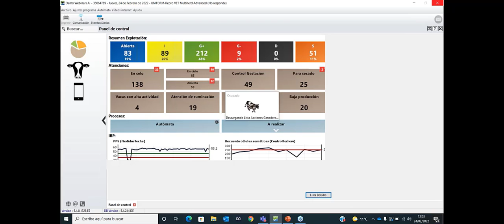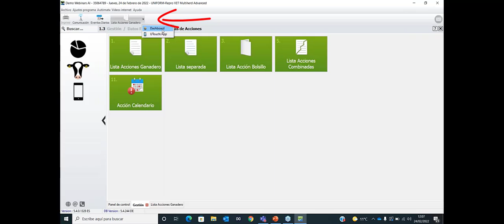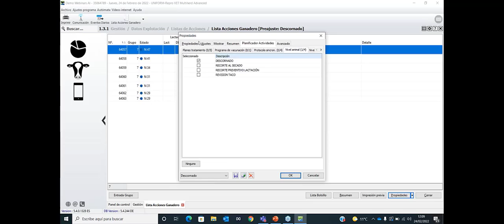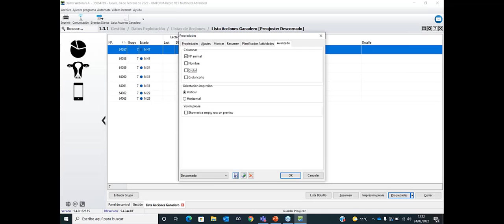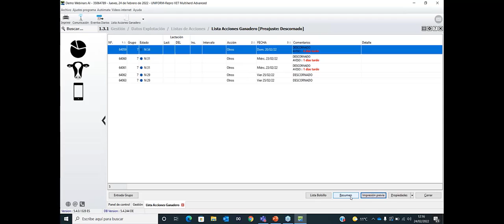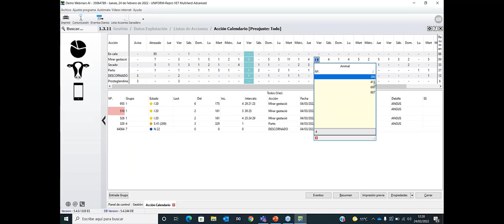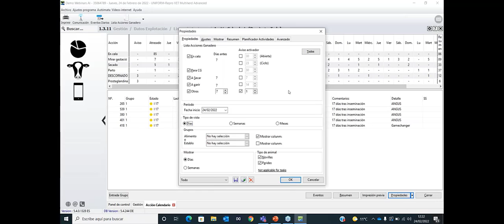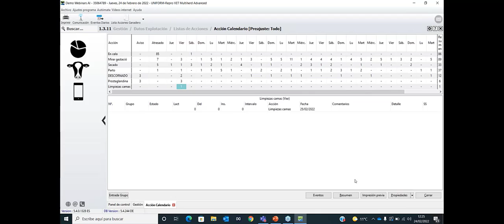Lista de acciones ganadero y acción calendario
En este seminario online procedemos a mostrar el funcionamiento y las diferentes posibilidades de configurar y personalizar la lista de acciones ganadero. Asimismo, abordaremos la lista de acción calendario, alternativa a la lista de acciones ganadero que permite una mayor flexibilidad y unos ajustes diferentes. Estas herramientas nos permiten llevar al día todas las tareas que tenemos que realizar en nuestra explotación.